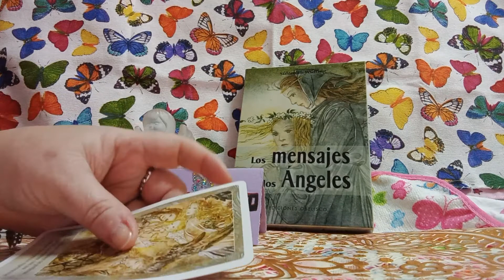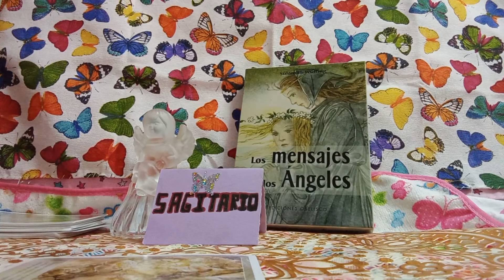DE LOS ANGELES#💥